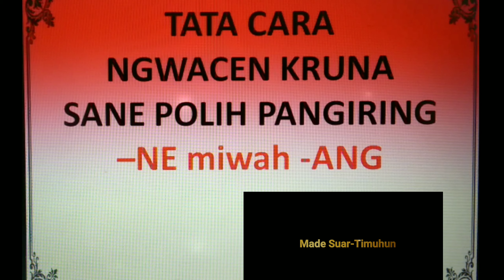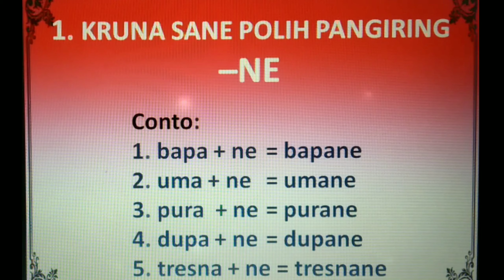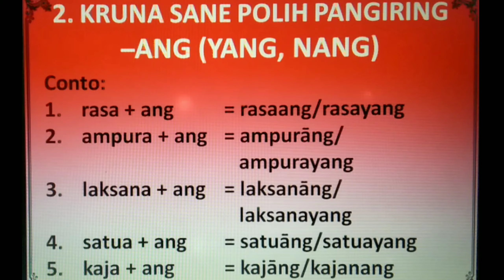TATA CARA MEMBACA/MENGUCAPKAN KATA YANG BERAKHIRAN -NE DAN -ANG (Bahasa Bali)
Tata cara ngwacen kruna basa Bali sane polih pangiring -ne miwah -ang.